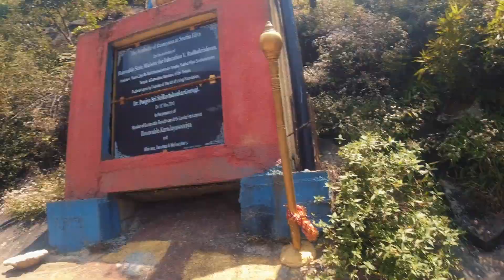SITA TEMPLE | NUWARA ELIYA | SRI LANKA 🇱🇰 | MUST VISIT PLACE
Hey everyone 👋
Here’s my short and simple vlog on Sita Aman Kovil which is in nuwara eliya, this temple has so much history related to ramanyan I tried to share with you in short I hope you liked it if you liked it then don’t forget to click the like button 👍🏻